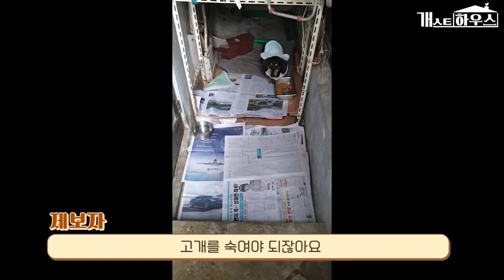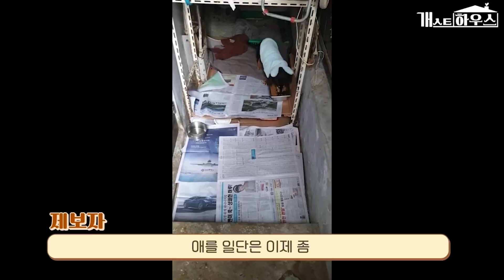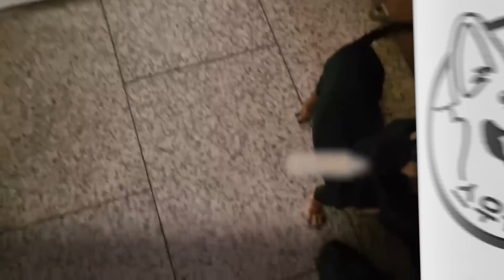쓰러진 독거노인 곁에서 구조된 닥스훈트, 돌이의 위기에서 입양까지 | 돌이 통합본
궁금한 장면을 골라서 보세요
00:00 돌이의 구조기
02:37 돌이를 직접 만났어요
06:46 돌이가 입양자를 만났어요

✔ 여러분들의 반려동물을 제보해주세요!